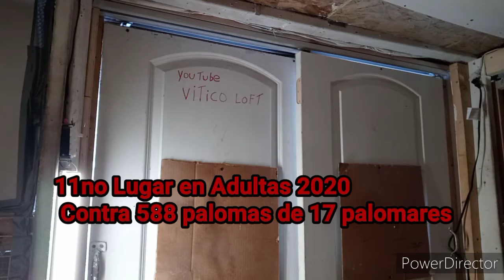ESENCIAS DE V.F.L.